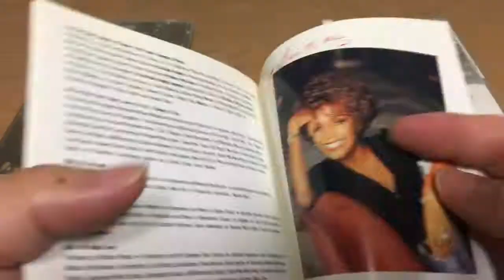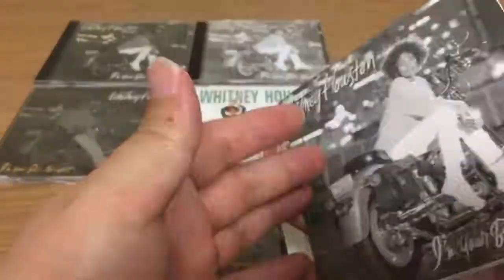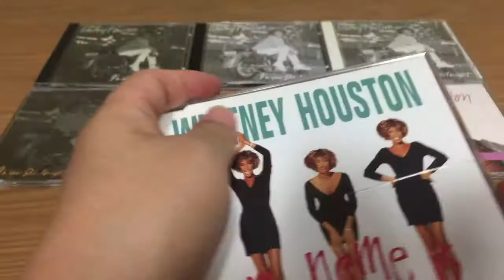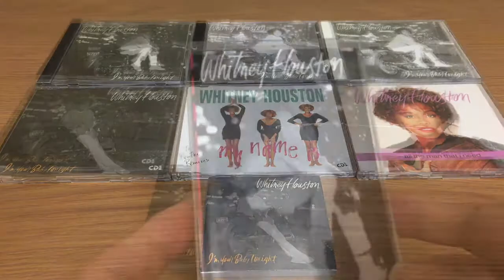My Whitney Houston Collection 03. I'm Your Baby Tonight